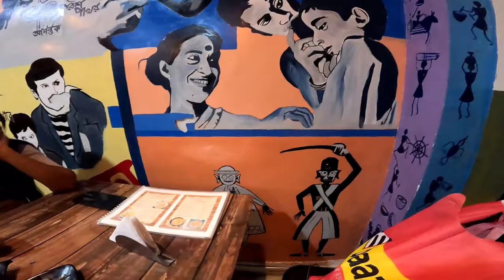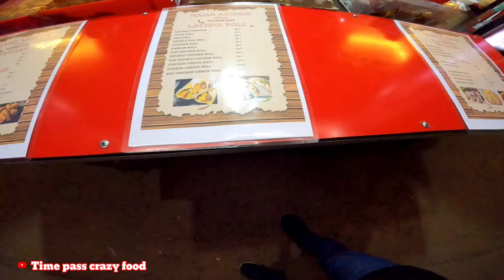Ghatal food vlog,😱15 টাকায় চিকেন হট উইংস, কোথা ও কেফে,, ঘাটাল Village Food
❤ ঘাটালের মধ্যে দারুণ সুস্বাদু খাবার পাওয়া যাচ্ছে যে জায়গা তোমাকে দেখালাম আর অবশ্যই ওই কাউন্টারে একবার ভিজিট করতে পারো কথা ও ক্যাফে ঘাটাল কলেজের ঠিক পেছনে গলিতে,,,

Food vlogger ghatal
Chiken Biriyani
Biriyani recipe
Momo chicken
chiken momo
Chiken hot wings
KFC chicken biryani